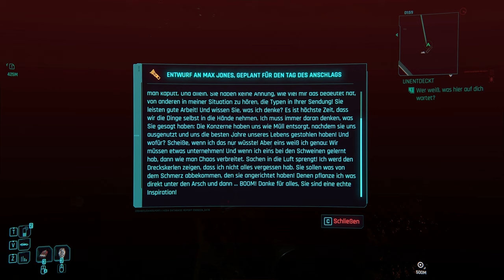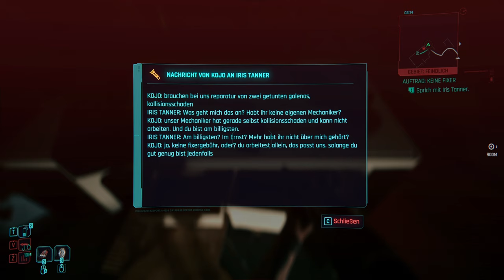Cyberpunk 2077 🤖 122: Die Badlands sind voller Rätsel